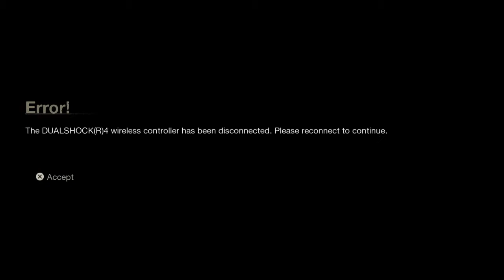Tj gaming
SHAREfactory™